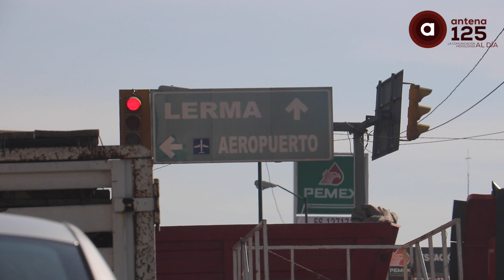Ausentismo, discusiones y desesperación por desabasto de gasolina en el Valle de Toluca